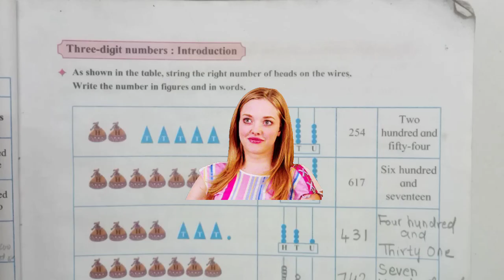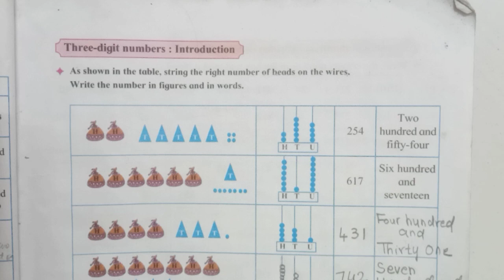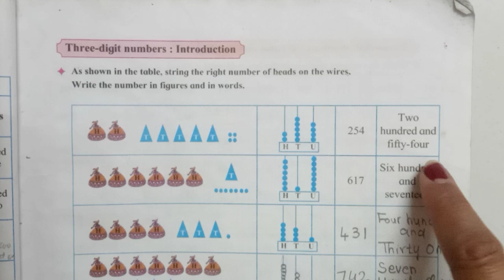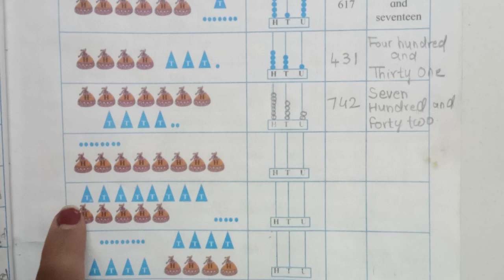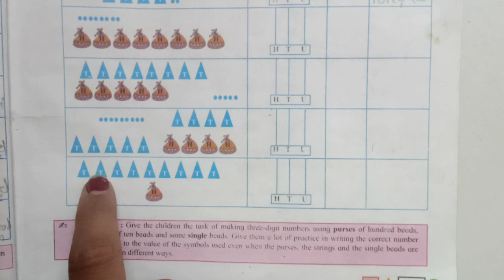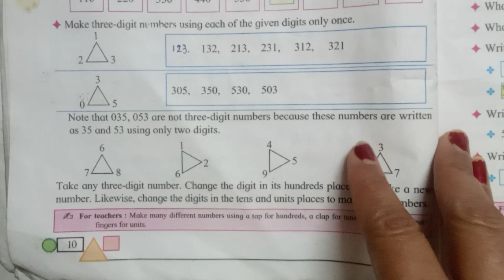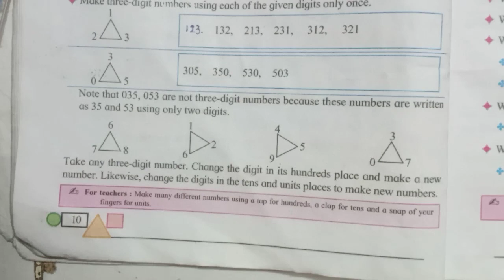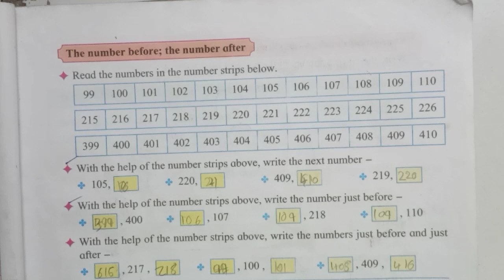3rd std, MATHEMATICS😃 PART-3, NUMBER WORK👍 very easy explaination in hindi and english☺ don't miss